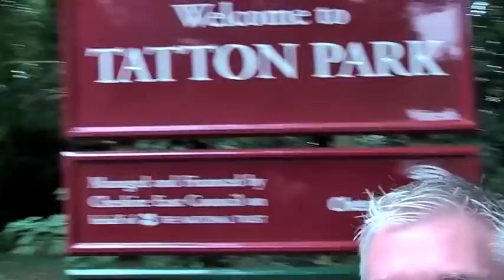Mad Boston Terrier Tea Party At Tatton Park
Or. How many Bostons are too many...?